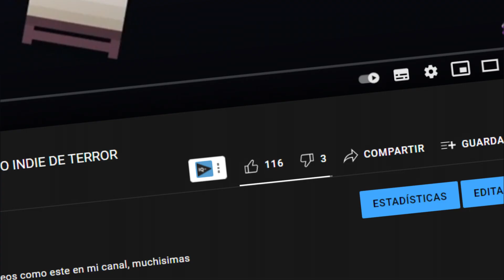TODO me sale MAL | GAMEPLAY DE HOUSE JUEGO DE TERROR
💖GRACIAS por las visitas del primer video de HOUSE, como agradecimiento te dejare el link del juego gratuito pero recuerda que tambien puedes comprarlo para asi apoyar a los creadores.

house es un juego de terror indie donde tienes que salvar a todos porque si no se mueren bien muertos, sálvalos we salvaloooos x2